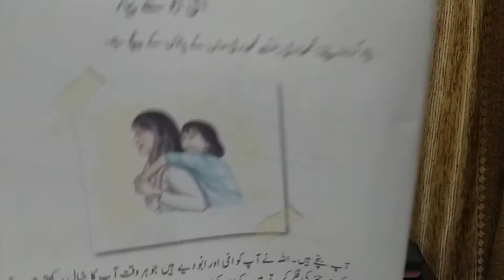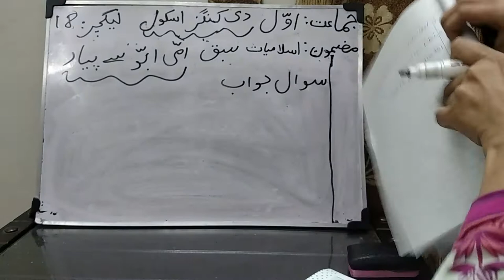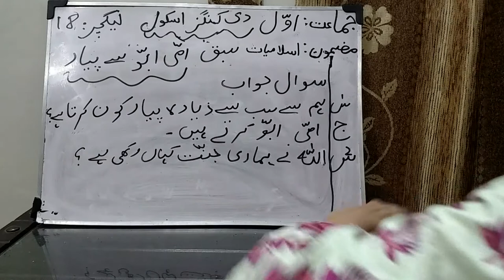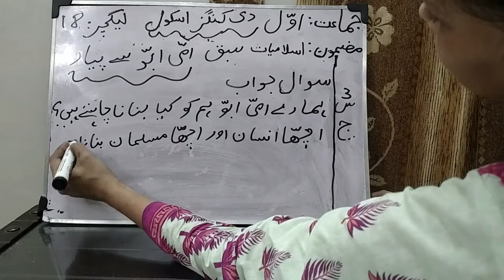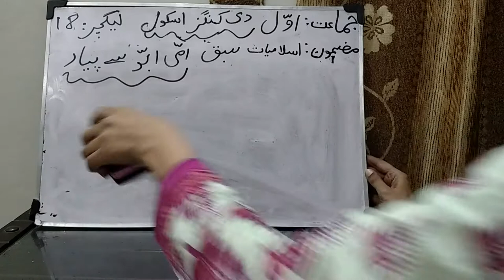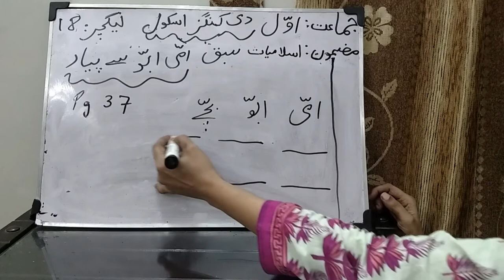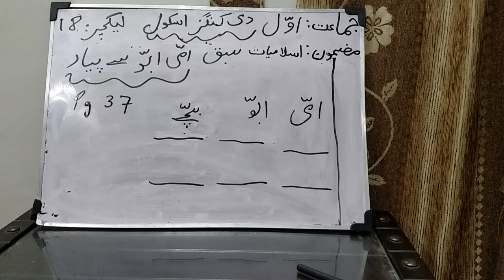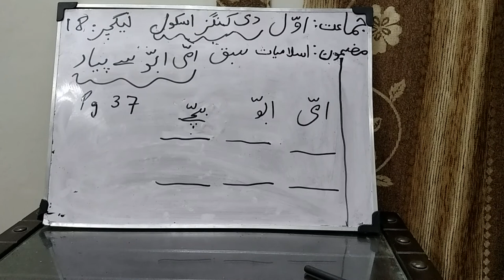Class1 lect18 islamiat Tuesday 18th Aug 2020